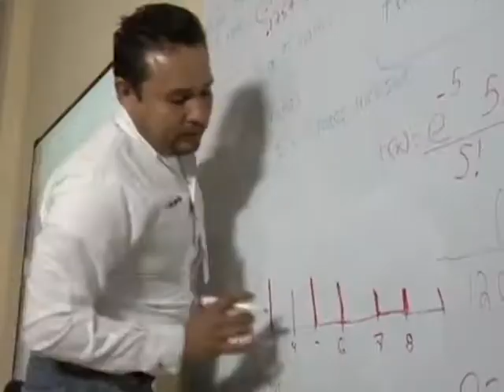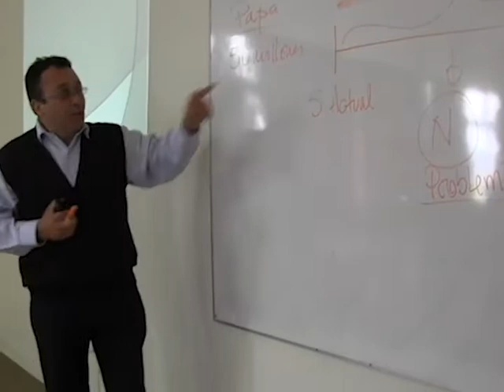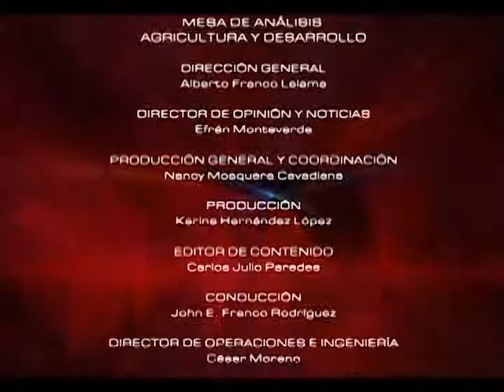POTENCIALIDADES DEL ECUADOR PARA LA INVESTIGACIÓN DE TEMAS AGROALIMENTARIOS I ANGEL LLERENA HIDALGO